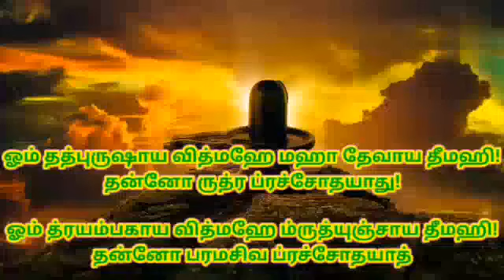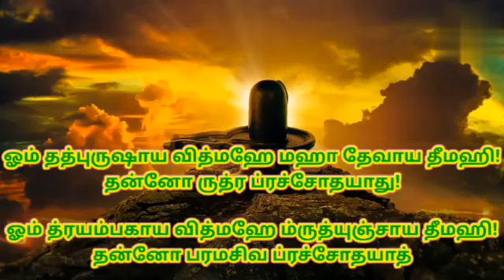சிவன் song tamil